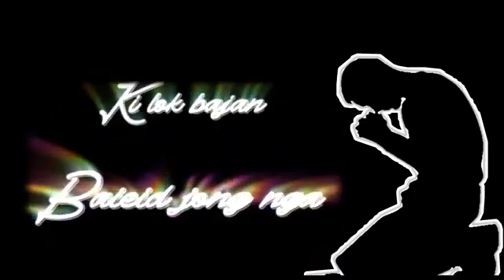Sha Me nga phai🙏